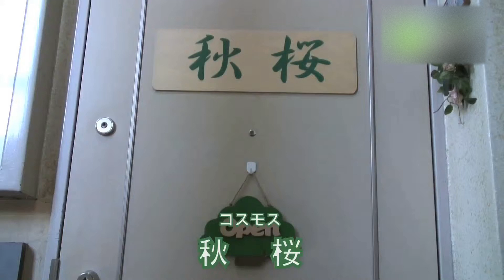秋桜 - 地域情報動画サイト 街ログ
自然治癒力をつける本格マッサージ効果！